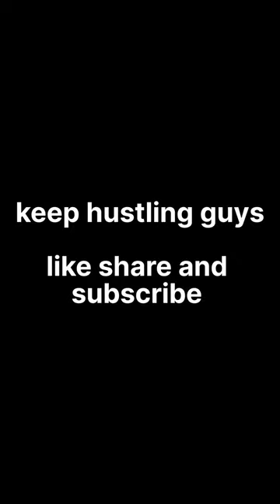Asking MBBS students number of attempts to clear NEET#shorts